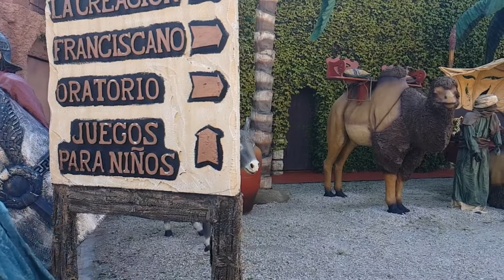Tierra Santa 2021 parque temático viaje imaginario a Jerusalén en Bs As Argentina